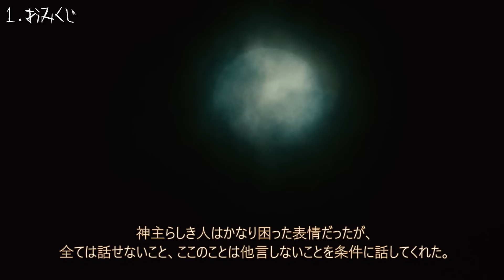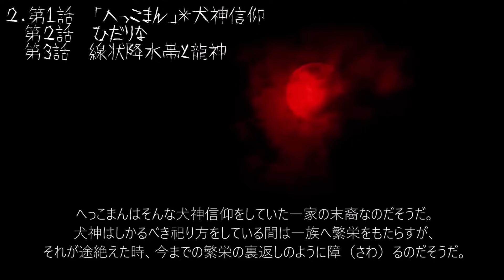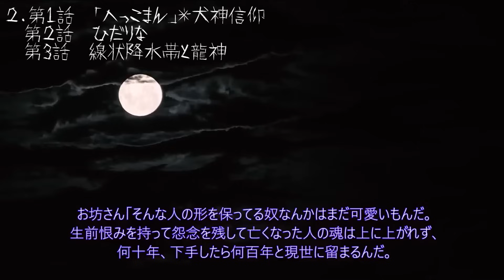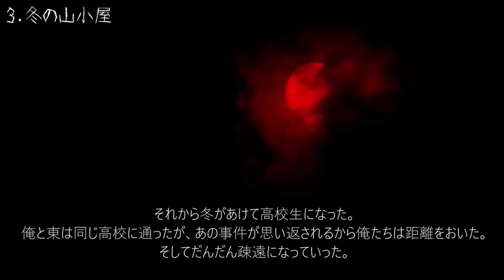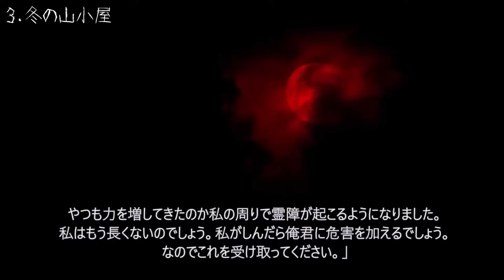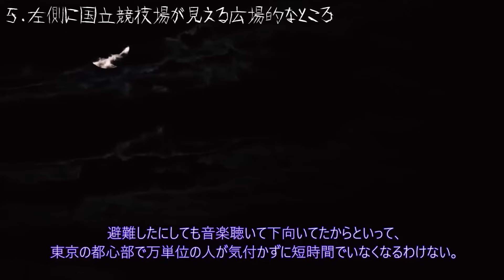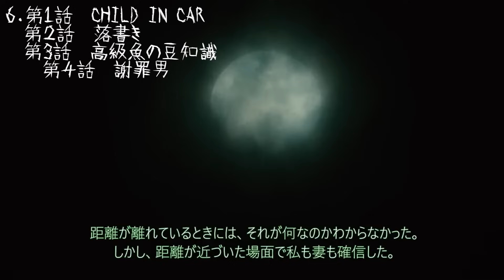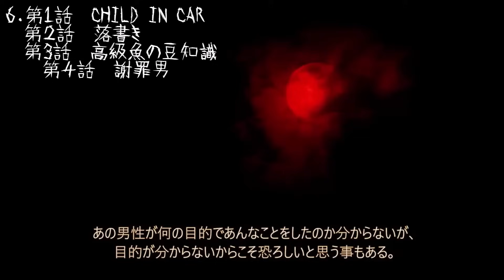【刺し子の恨み】朝の目覚め用怖い話１８６【作業用】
【プログラム】
00:00　     タイトルコール(ドーン・デーン・チャーン)
00:27       第一話      おみくじ
10:05       第二話 　 鬼の短編集１１０
29:33       第三話      冬の山小屋
48:45       第四話　  失踪
01:01:43 第五話　  左側に国立競技場が見える広場的なところ
01:09:33  第六話　  鬼の短編集１１１